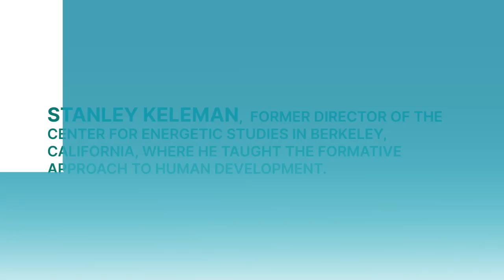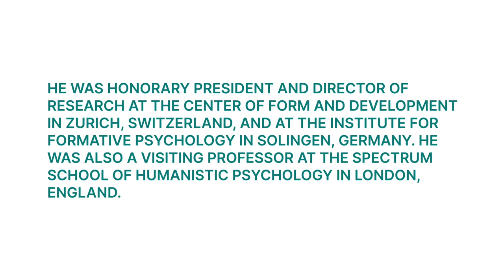Stanley Keleman - Changing Shape in face of an Obstacle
This is part of the Formative Concepts Interview series with Stanley Keleman done by Leila Cohn in 2012.

Keleman talks about the creation of a somatic language and some fundamental principles of Formative Psychology.